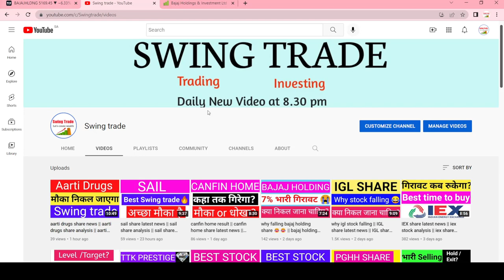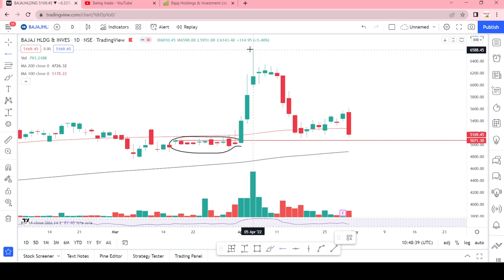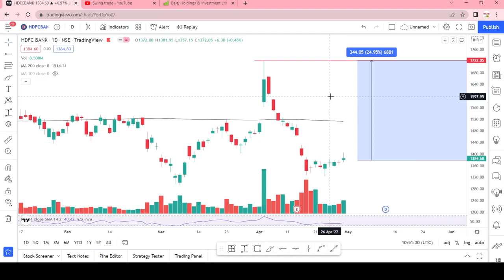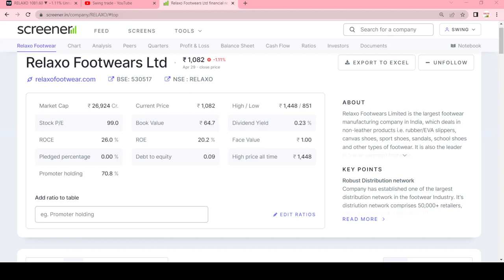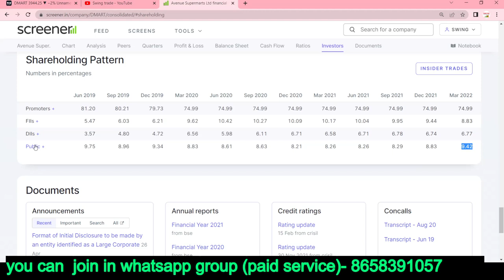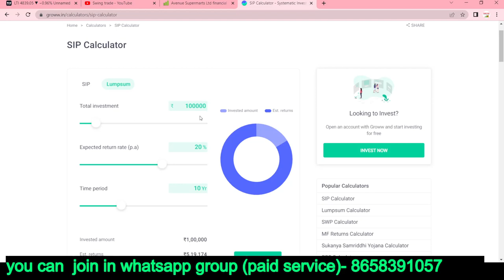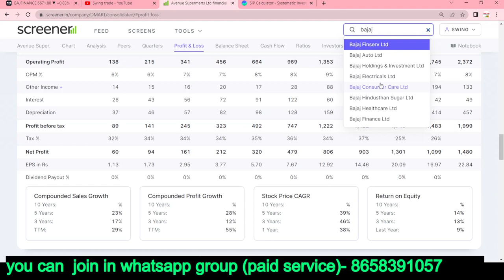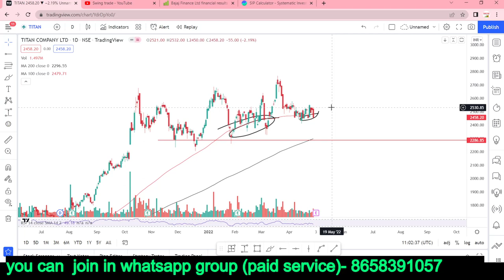best 10 stocks to buy tomorrow || Blue chip stocks for swing trading || long term stocks|Multibagger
Multibagger,
Positional Trading
Technical Analysis
swingtrade
swingtradesks